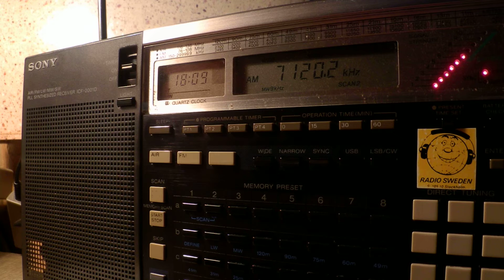26 05 2016 Radio Hargeysa in Somali to EaAf 1807 on 7120 Hargeysa